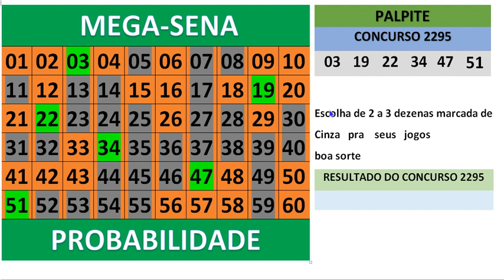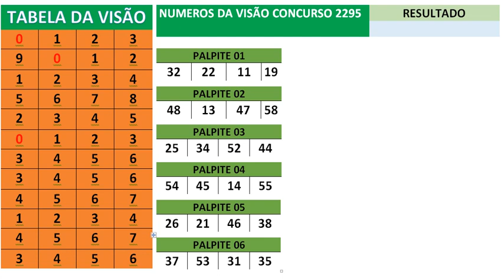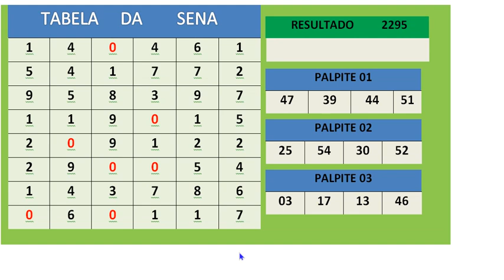Mega sena concurso 2295